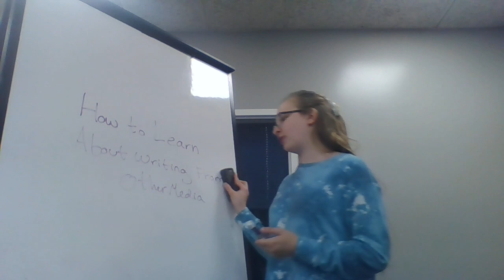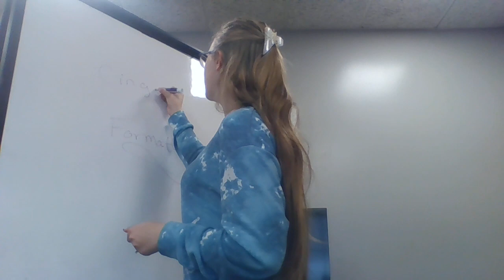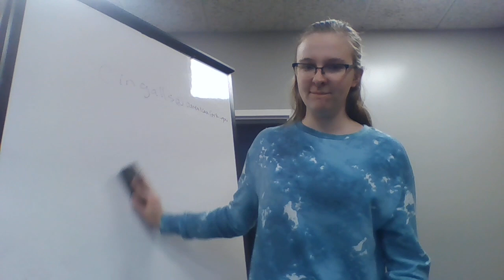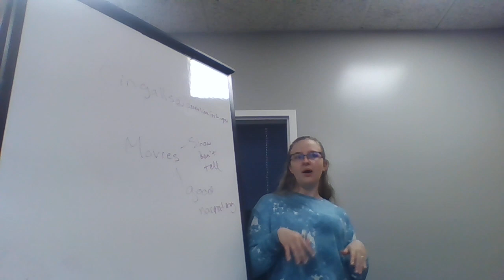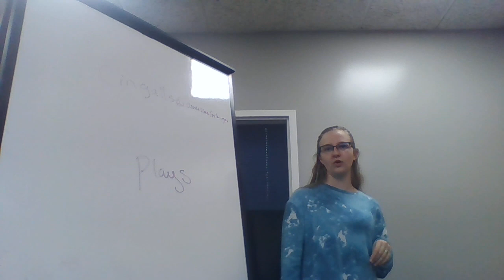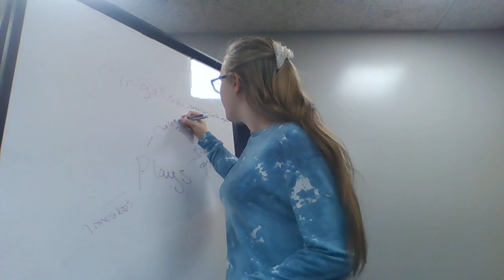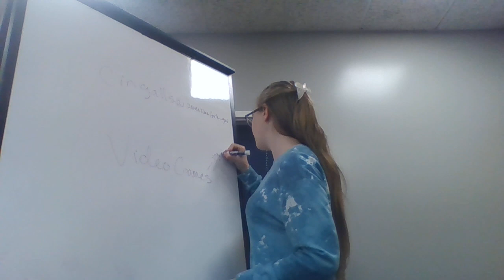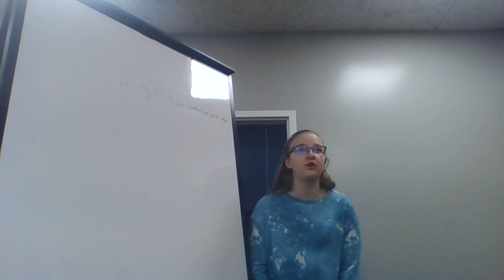How to Learn About Writing From Other Media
What can you learn about writing from other media? Books included!